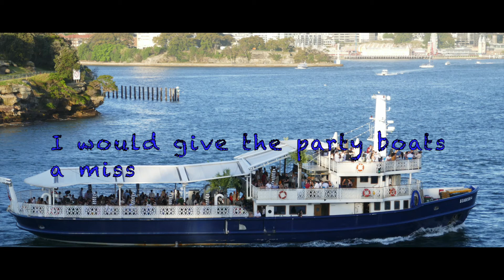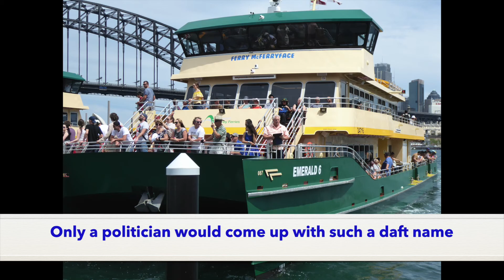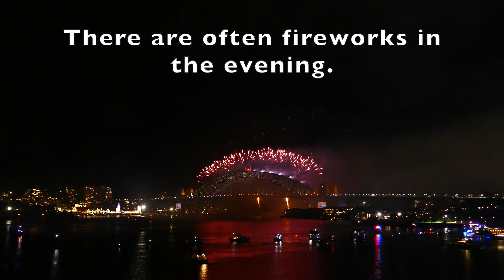What to do in Sydney Harbour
Maybe get a ferry

My youngest daughter helped me with this video.

Music
Song Credits
2:25  Last Night   -  The Strokes
2:33  Stellify         -   Ian Brown
2:45  Sukie in The Graveyard  -   Belle & Sebastion
2:58  Happy Jack  -  The Who